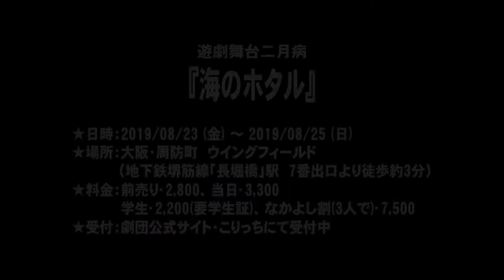【SPCM】遊劇舞台二月病『海のホタル』告知ver1